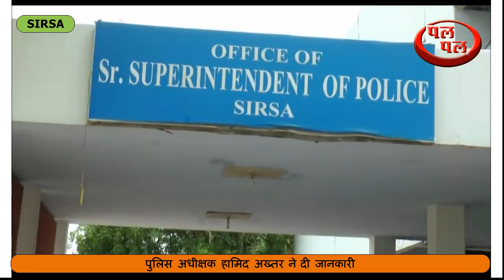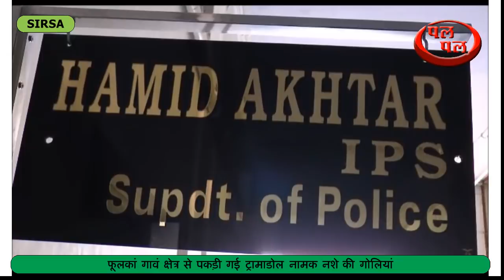एक व्यक्ति से एक लाख पांच हजार 600 नशीली ट्रमाडोल गोलियां बरामद-